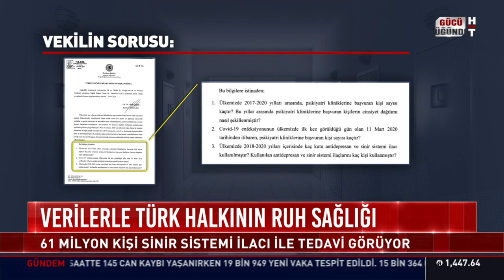Üç kişiden birinin siniri bozuk...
Verilerle Türk halkının ruh sağlığı... 61 milyon kişi sinir sistemi ilacı ile tedavi görüyor. Habertürk TV Muhabiri Öznur Karslı Çetiner ve Kameraman Özgür Balaban'ın haberi...